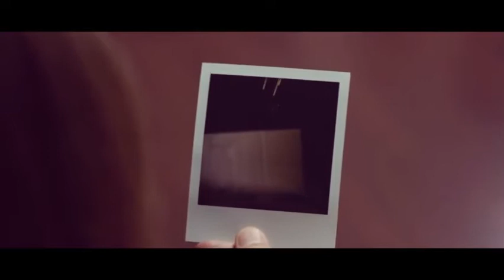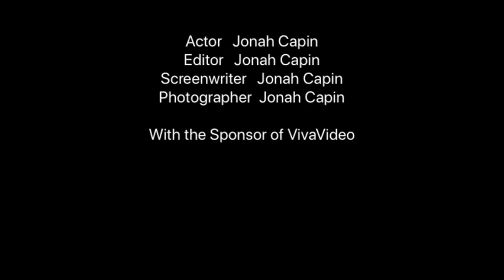Stockman the movie